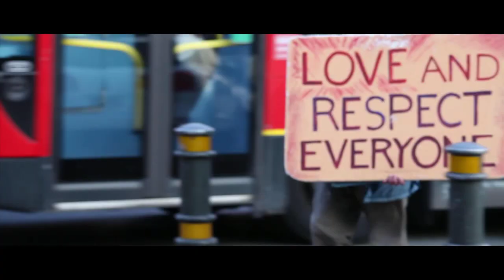Padieyal Film Official Trailer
Upcoming movie Padieyal by Thevathas
A Tamilar In Entertainment Production